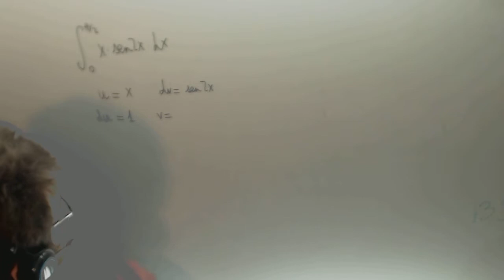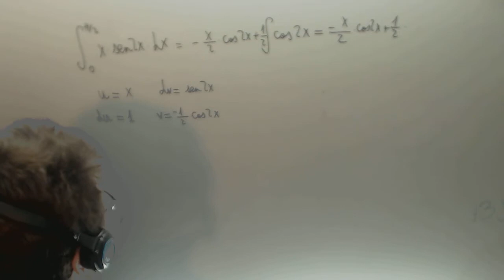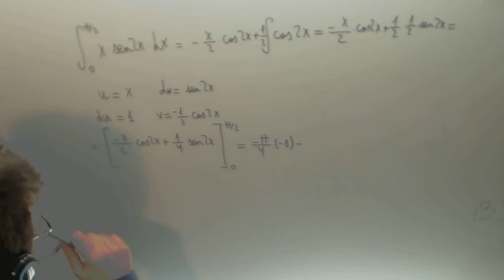Selectividad Matematicas II Integral definida xsen2x Academia Usero Estepona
Selectividad Matematicas II Integral definida xsen2x